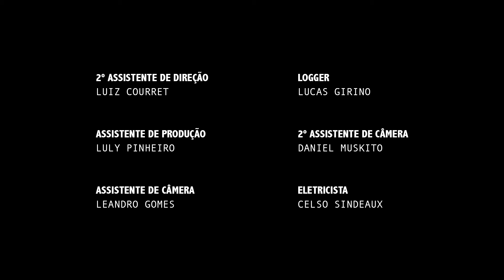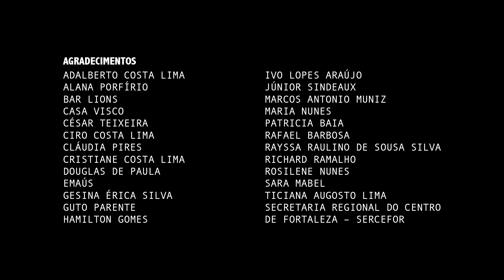Curta Mulheres 16 | 'Do Que Se Faz de Conta'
Direção: Amanda Pontes e Michelline Helena • CE • 2016 • cor • 16 min. • Ficção

A dupla cearense Amanda Pontes e Michelline Helena divide a direção de Do que se faz de conta, curta que mostra um trecho da vida sofrida de Gilda, uma moça deixada, ainda bebê, dentro de um cinema. Criada pelo projecionista, seu escape está sempre nas telas. O filme é parte do projeto Curta Mulheres, que traz um curta-metragem por semana ao longo de 12 meses, todos feitos por diretoras brasileiras nos últimos cinco anos. Ao todo, são 52 filmes de diferentes partes do país. Apoie as minas: assista, indique, compartilhe.

Direção e roteiro: Amanda Pontes, Michelline Helena
Elenco: Acacio de Montes, Fatima Muniz, Geane Albuquerque, Vanessia Gomes, Kennedy Saldanha, Celina Eliano Diogenes
Produção Executiva: Caroline Louise
Direção de Produção: Clara Bastos
Direção de Fotografia: Wanessa Malta
Direção de Arte: Mariana Nunes, Angelica Emilia
Som Direto: Pedro Diogenes
Direção de Som: Pedro Diogenes
Edição: Guto Parente
Edição de Som: Erico Paiva
Produtora: Filmes de Janeiro